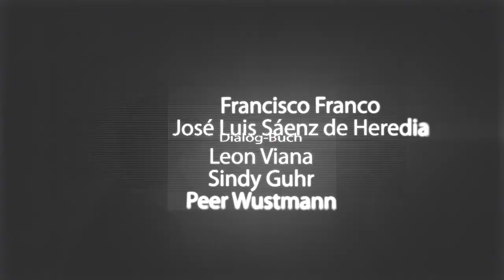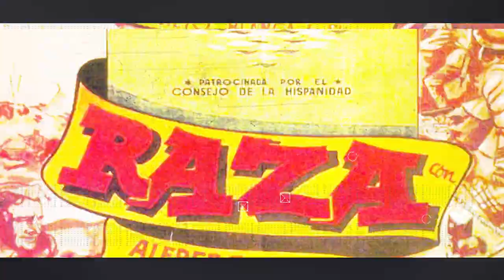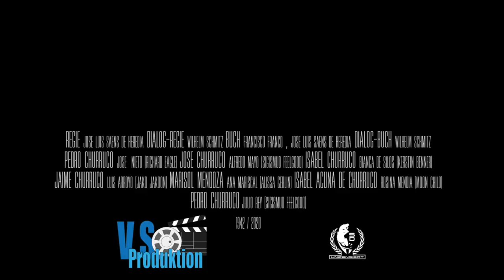Vorschaufilm: RAZA (Synchronisation 2020)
Raza ist eine spanischer Spielfilm von 1942 unter der Regie von José Luis Sáenz de Heredia. Es basiert auf einem autobiographischen Roman des spanischen Staatsoberhauptes Francisco Franco unter dem Pseudonym „Jaime de Andrade“. Der Film wurde nach 78 Jahren endlich auf deutsch synchronisiert. Wir bedanken uns an alle Mitwirkenden!

Anmerkung: Im Parlament wird vom "Grab des El Cid" gesprochen. Hiermit ist der spanische Volksheld Rodrigo Díaz de Vivar (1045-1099) gemeint. Zu seiner Person erschien im Dezember 2000 eine Serie.